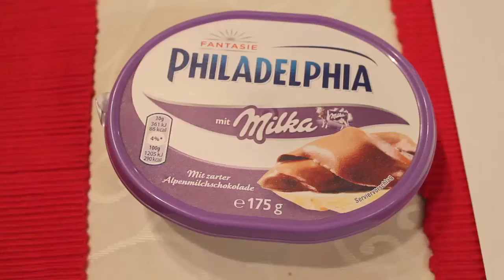Isprobavanje Milka Philadelphia !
Kad odlucite testirat hranu pa shvatite da vam je priprema i video editing loš a ostali ukućani nisu zainteresirani za glupiranje
 :D